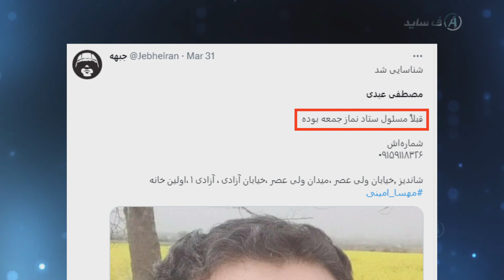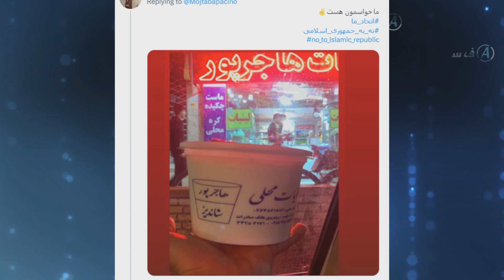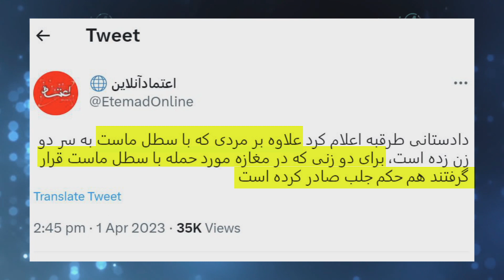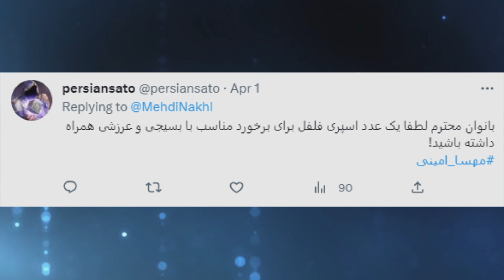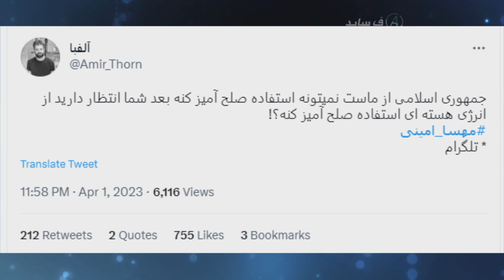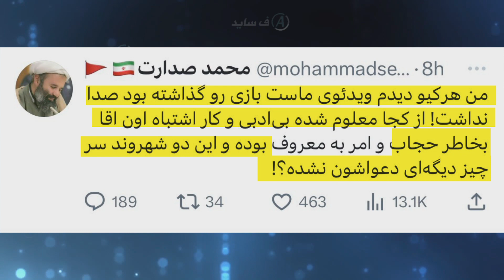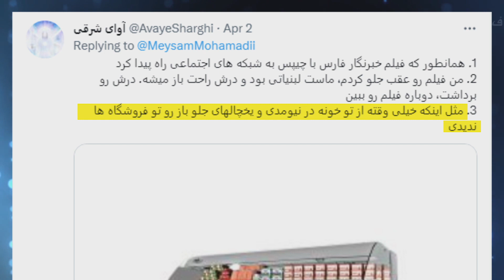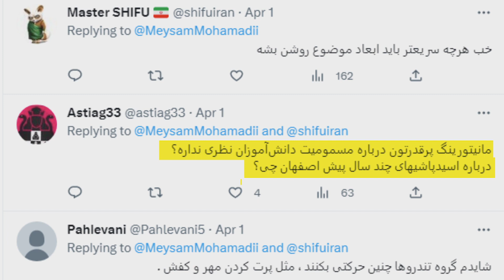بن بست نظام در حجاب اجباری و واکنش‌ها به ماست‌پاش در آفساید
از اولین بحران‌های سال جدید برای خامنه‌ای پیش بردن خط سرکوب حجاب اجباری در جامعه است که توش موندن چطوری این قانون آخوندساخته رو به جامعه تحمیل کنند. در این بین برخی بسیجی‌های آتش به اختیار اعمالی مثل ماست‌پاشی انجام میدن که کار رو برای نظام سخت‌تر میکنه. در این آفساید به این موضوع پرداخته شده